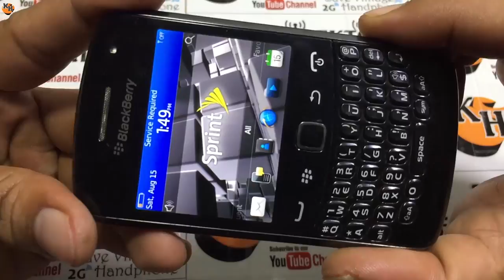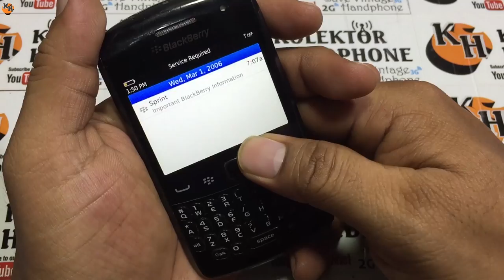Dijual hp jadul || hp jadul murah untuk di perbaiki || kolektor hp jadul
Hp jadul yang saya jual kondisi rusak mati perlu di servis atau di ambil sperpat nya
Bagi yang minat bisa wa 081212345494